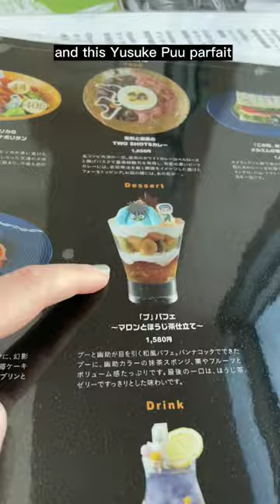Yu Yu Hakusho Cafe│Kurama vs Hiei!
Togashi Exhibit in Tokyo is doing a limited Togashi/Yu Yu Hakusho Cafe. Can I take on the Hiei and Kurama curry?! Find out on this episode!